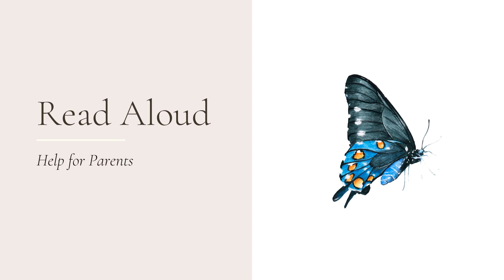Understanding 'Read Aloud' - Video for parents